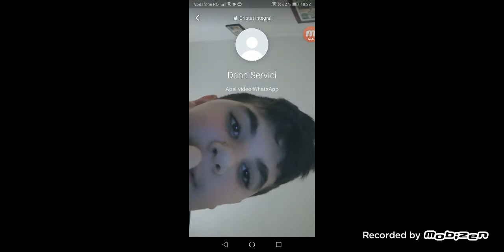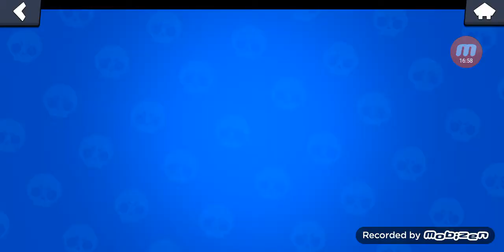Primul invitat special